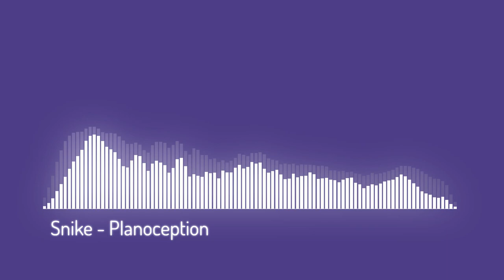Pianoception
Effect author credits:
Linear - StevenM,Dubswitcher,Youlean
Dubswitcher Fast HSV - Dubswitcher